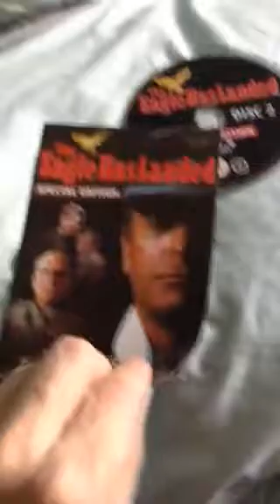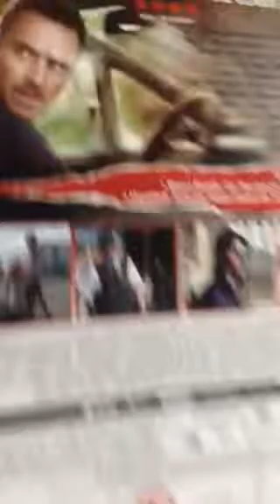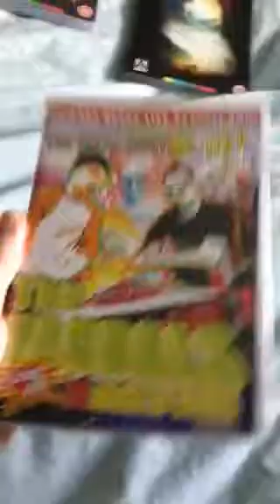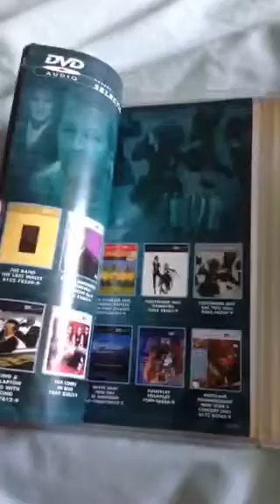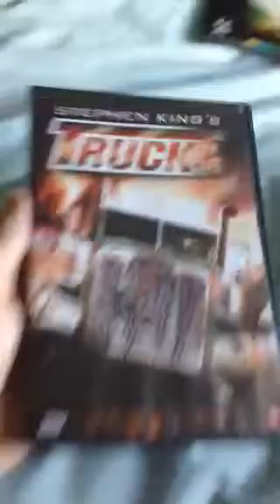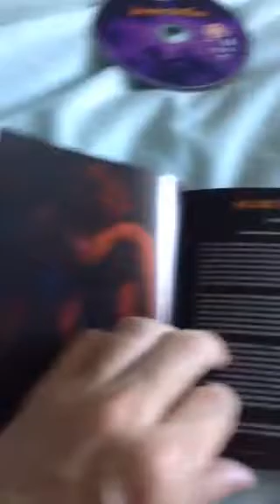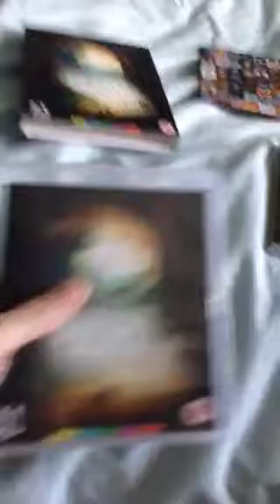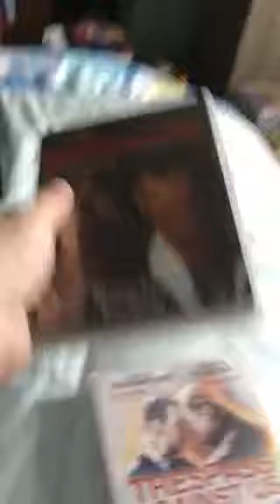York @ weekend pic ups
Blu Rays DVDs cd